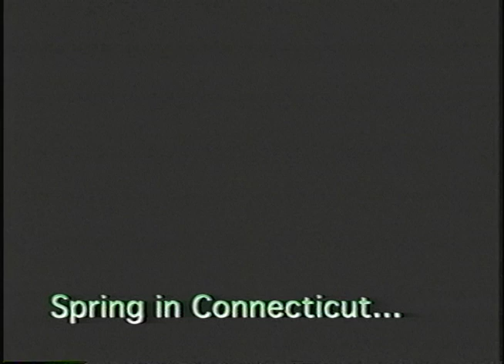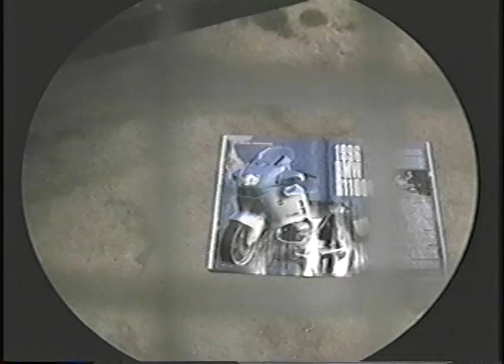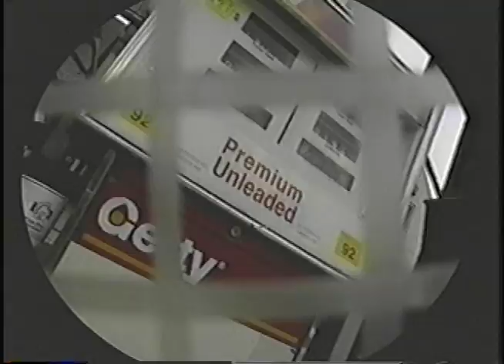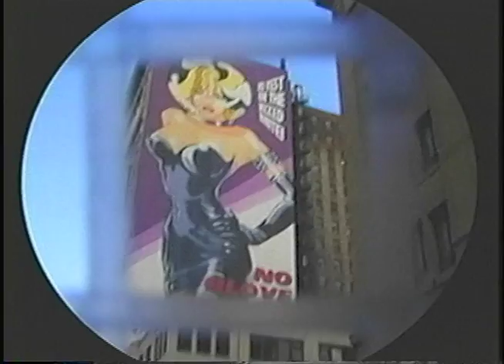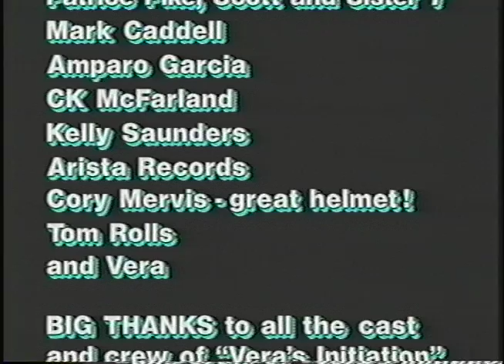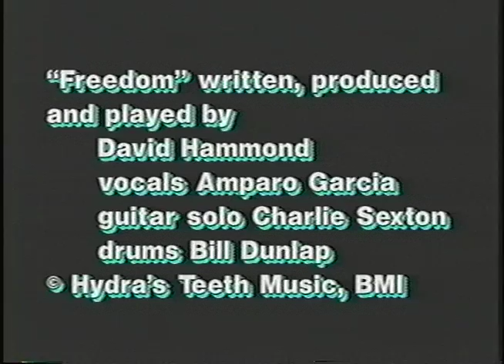Veras Initiation - An Adventure About a Talking Motorcycle and Her First Adventures Into NYC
A short film about a talking motorcycle named Vera and her first adventures into New York City.

Starring:
Mike Epps
Connie "Paprika" Leaverton
Vera's Voice by Felicia Michaels

Produced and Directed by Connie "Paprika" Leaverton
Director of Photography Alan Deutsch
Co-Producer Mitchell Reichler
Edited by Waterworks Productions

Patrice Pike and Sister 7
Amparo Garcia
David Hammond
Charlie Sexton

A Walkabout Production
1995